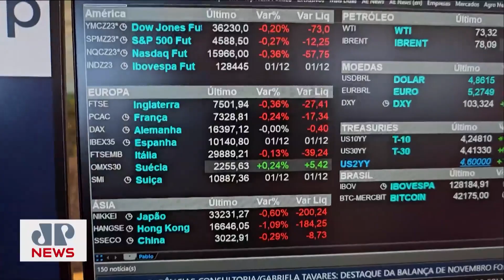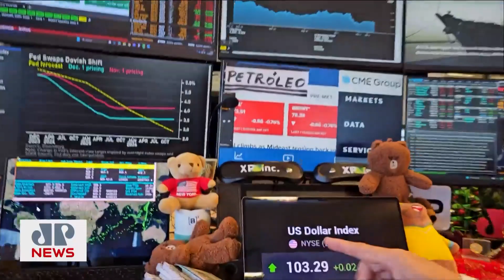Mercados em modo de espera do Payroll após 5 ganhos semanais | MINUTO TOURO DE OURO - 4/12/2023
Confira a edição desta segunda (04) do Minuto Touro de Ouro com Pablo Spyer, o Tourinho. A semana começou morna nas Bolsas de Valores internacionais. Os investidores permanecem em modo de espera do Payroll após cinco semanas de ganhos e com confiança em que o fundo do mercado de bitcoins será aprovado.